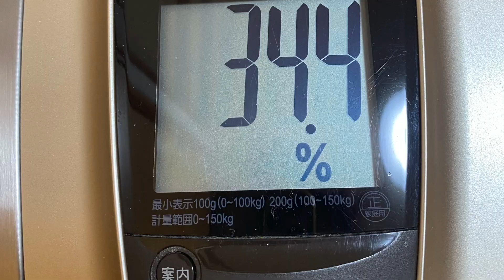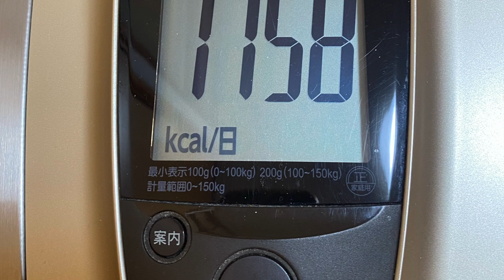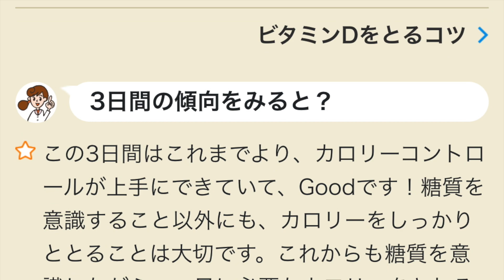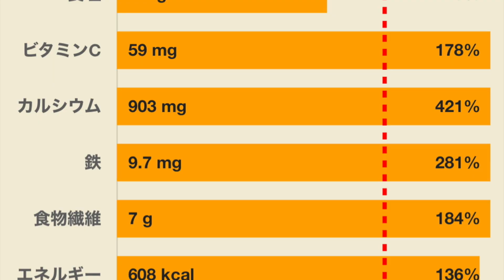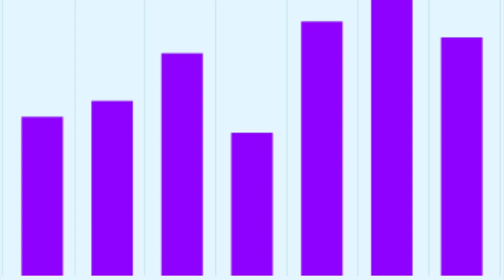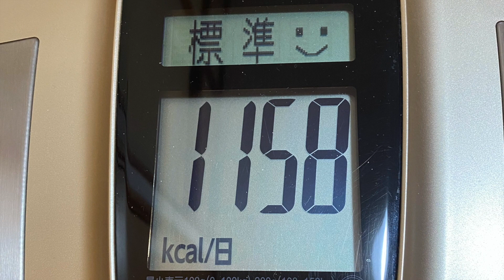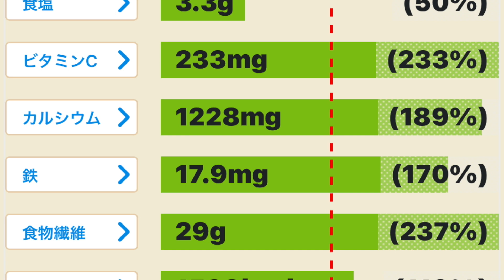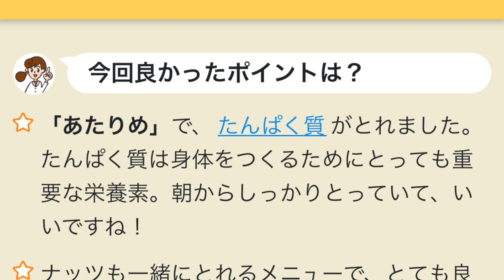2024.02.28(水) 小鳥遊樹の火地風水4元素 15色の才能を育てる挑戦「フェアリー ゴッドマザー アイズメソッド」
はじめに

「FGM愛’sM 15色の才能」人は誰でも火地風水４元素15色の才能を持っている。その15色を組み合わせて無限の才能を作ることができるのです。

これは今年還暦を迎える私が才能の芽である15色の短所を、自分も周囲も幸せにする才能として花開かせるために挑戦する行動の記録です。才能が開花するまで毎日更新の予定です。

02月28日(水)のダイジェストです。

02月28日午前中 ：掃除、片付け、料理昼間：昼寝、料理、動画編集夜間：動画編集、ルーティン、ブログ、Instagram、アイビスペイント

​​タイムラインはnoteに書きました。ぜひご覧ください。

[火元素の才能]🔥赤色の情熱の才能の行動…ストレッチ、筋トレ、目の運動、ウォーキング803歩、プール、ダイエット、栄養管理、体重測定、8時間以内の飲食、8時間睡眠、運動系YouTuberの動画視聴　ユウトレさん、マリネスさん、Ellyさんの動画　ウォーキングマシン、ワンダーコアツー、レッグサークル、ステッパー、自転車、足の体操、💖酢＆ビオフェルミンを飲む

🍊オレンジ色の自己表現の才能の行動…歌、ギター、劇、ダンス、パフォーマンス、読み聞かせ、ウクレレ、芸能系YouTuberの動画視聴（昭和歌謡ヒットソング）🌻黄色の創作の才能の行動…アナログ絵画（素描、水彩、水彩色鉛筆、パステル、アクリル、油絵）、デジタル絵画（💖アイビスペイント、クリップスタジオ、クリエイティブクラウドのキャラクターアニメーター）　、立体造形（粘土、とうもろこし、針金、ステンドグラス）、文章（フィクション、ノンフィクション）、SUZURI、作詞．作曲、ユーチューバーになるための文章と💖動画編集、ブログ💖、アナログクリエイター系YouTuberの動画　デジタルクリエイター系YouTuberの動画　リベ大スキルアップ、WEB職TV ,mikimiki webスクールさん、Canvaでホームページ制作、Nao@陶芸主婦さんのブログ、電動轆轤動作確認、陶磁器工房器楽さんの動画やInstagram、オンライン展覧会の動画制作、ろくろで陶芸

🌿黄緑色の拡散の才能の行動…お笑い、言葉遊び、お笑いやマジシャン系YouTuberの動画視聴、💖保護者様や卒業生とLINE、LINEのグループに新月・満月のご連絡、知人とLINE、ショップに問い合わせ、レオ様や主様とメール、💖ネットサーフィン、メールの返信Twitter1.🍀💖（🔥日々の行動や思考）、Twitter２.🍀（🖥メソッドの拡散）　Facebook🍀全てのシェア💖YouTube（🍀FGM愛‘aメソッド、🍀才能の具体例、🍀💖💖15色の才能を伸ばす、🍀魔法学校、🍀宇宙人のいつき君、🍀言語ランキング上位10ヵ国分も作る）、note（🍀動画のシェア、💖🍀日記）、homepage 🍀全てのシェア💖、Ameba🍀動画のシェア💖、blogger🍀動画のシェア💖、はてなブログ💖🍀ダイエットの日記Instagram1.💖🍀15色の才能🌻Instagram2.🍀メソッド🖥Instagram3.🍀料理🥞TikTok（🍀メソッド🖥🍀クリエイト🌻）

🔮紫色の直感力の才能の行動…占い（ルーン、💖タロットカード、オラクルカード、九星気学）、占星術、直感、芸術、写真撮影、パワーウィッシュ、新月満月リーディング、スピリチュアル系YouTuberの動画視聴…占いラボさん、keikoさんの動画とメルマガ、お星見、お月見、しいたけさんの週間占い、💖石井ゆかりさんのデイリー占い、石井ゆかりさんの週間占い、美術館、展覧会鑑賞、アシェットの占いの世界オンラインサロン、魔理沙と霊夢さんのゆっくりチャンネル（）、夜空さんのリーディング、五十六謀星もっちぃ先生の占星術の本、シュガーさんの週間占い、石原そらさんのnote

🌸ピンク色の愛の才能の行動…メイク、ファッション、アクセサリー、矯正下着、ネイル、ハイヒール、美容系YouTuberの動画視聴、ヘアカット、ヘアマニキュア、日焼け止め、💖フェイスマスク、アイクリーム、ネッククリーム、起床後身だしなみを整えた、💖誰かを褒め感謝を捧げた、💖自分を愛して褒めた、スイーツ作り、家族団欒、アクセサリー作り、美容系の動画視聴（）スイーツを食べる、スチーマー、イオンエフェクター、フェイスリフト、リンクルケア

[地元素の才能]💰黄土色の経済力の才能の行動…仕事の打ち合わせ、買い物、倹約、貯金、自己投資、投資、寄付、お賽銭、家計簿付け、家計管理の話し合い、銀行、郵便局、ネット銀行へ入金、金融系YouTuberの動画視聴、💖両学長さん、外食、資金計画、TACの簿記の勉強、登川雄太さんのCPAラーニング、💖Amazonで注文、アルバイトのエントリー、南新一さんの簿記の問題集、リベシティの宿題、公認会計士たぬ吉の資格塾[簿記・会計]🐴茶色のリラックスの才能の行動…ぼーっとする、居眠り、寝坊、💖💖昼寝、テレビ、💖マンガ、映画（）、💖甘酒作り、生姜塩麹作り、酢玉ねぎの味噌玉、マクロビ、地産地消、農業.菌活系YouTuberの動画、カフェに行く、ごぼう茶作り、温泉、自家製のレモン酒を飲む、近所の方に畑の作り方を質問、陶芸、商品カタログを見る、早寝、アニメを見る、

[陰陽の才能]🖥黒色の科学の才能の行動…好奇心を満たす実験をする（）、FGM愛メソッドを深める、科学．プログラミング系YouTuberの動画視聴（）、真実の目さんの動画　、chatGPTの動画（）プログラミングの勉強

☃️白色の浄化の才能の行動…💖掃除、💖換気、💖浄化、断捨離、祝詞、お経、六方拝、ポジティブワードの音読、お香、アロマオイル、ご先祖様にお祈り、家の神様にお祈り、お掃除又はお祈り系YouTuberの動画視聴、ゴミ捨て、清掃工場、keikoさんのパワーハウスの作り方、道の掃除、立春のお参り、お墓参り、法事、カビ取り、廃棄物の工場、斎藤一人さんの動画、神社、イルミネーションを見る、雪かき、葬儀

🍀今日は何色の才能を集中的に育てたか😀？🌻デジ絵を描き、ブログを書き、動画編集をし、火元素、黄色、クリエーターの才能を育てました。🐟デュオリンゴをして、風元素、青色、知識の才能を育てました。🥞料理をして、水元素、薄橙色、共感力の才能を育てました。🐴昼寝して漫画を読み、地元素、茶色、リラックスの才能を育てました。

報告は以上です。動画の音楽はOSHIMイラストはOKISO文とナレーションは小鳥遊樹でお送りしました。

最後の言葉自分の人生は自分のもの。人にも社会にも支配されない、人のせいにも社会のせいにもしない自分との一本勝負です。

過去を悔やまず、未来を恐れず。この先が明日までかも知れないし60年以上あるかも知れない。そんな人生のために今日1日に集中して楽しく生きます。

いまわの際まで希望を持ち続けます。この世界は全て自分の魂の成長のためにあるのだから。